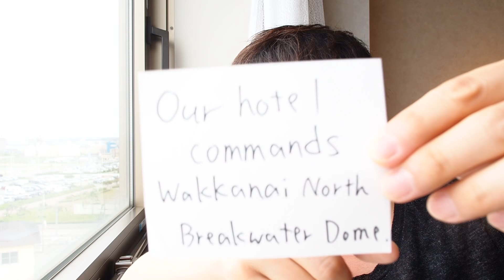英語・動詞の盲点！「稚内北防波堤ドームが見えます」という英文を稚内北防波堤ドームを見ながら解説する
お馴染みの動詞の意外な姿・マニアックな動詞・重要句動詞などなど、英語の動詞のあれこれをＮ予備校英文読解講師・中久喜匠太郎がゆるく探っていきます。